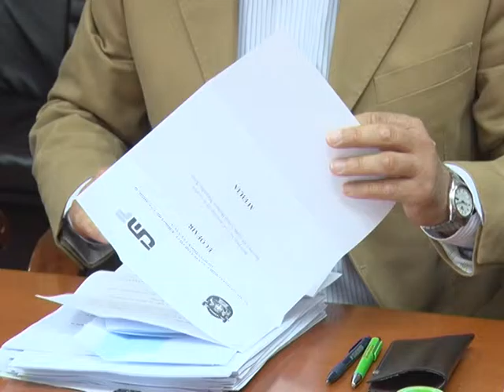07 10 GRADSKO VECE LICNI PRATILAC